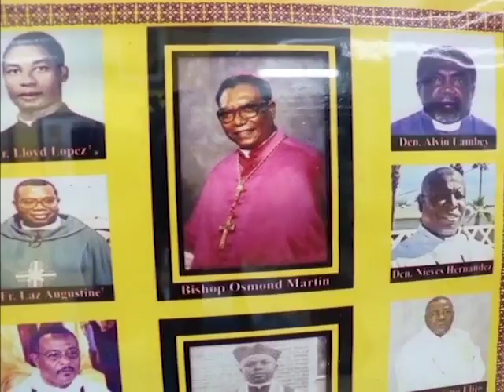Government Adds Condolences as Remembrances of Bishop O.P. Martin Continue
The Government of Belize has joined in with official condolences to the family, friends and Roman Catholic community on the passing of first native Bishop of the Church, the Most Reverend Osmond Peter Martin.  Bishop Emeritus Martin died on Thursday morning at home of natural causes at the age of eighty-six. While he was appointed in 1983, he formally succeeded Robert Hodapp in 1984 and served until November of 2006. The Government release said, “Bishop O.P. Martin served the Catholic community with great dedication, faithfulness and apostolic vision.”  On Thursday News Five spoke with contemporary and Anglican Bishop of Belize Philip Wright, as well as Martin’s niece, Lucy Zuniga, on how the late Bishop will be remembered.